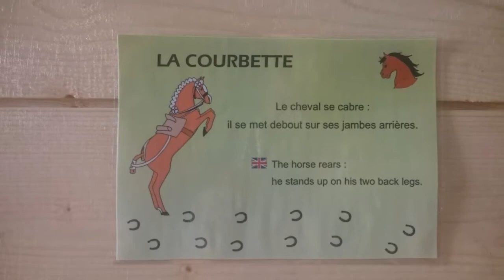Un voyage exeptionnel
Salut les p'tits poneys on se retrouve pour un super voyage au cadre noir de saumur on éspère que que la vidéo te plaira
Prénom: Margault & Swann
Nous sommes toute les deux passionnées de schleich mais surtout d'équitation
Nos chevaux préférés:
Diego le chouchou de Margault
Brooklyn le chouchou de Swann
Swann a son galop 4
Margault a son galop 3
A nous deux nous avons 46 schleichs